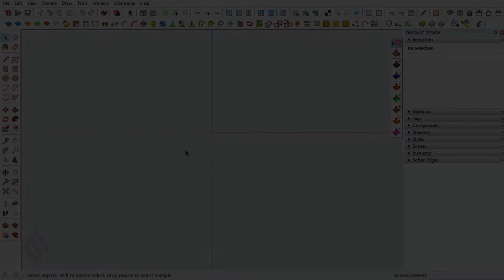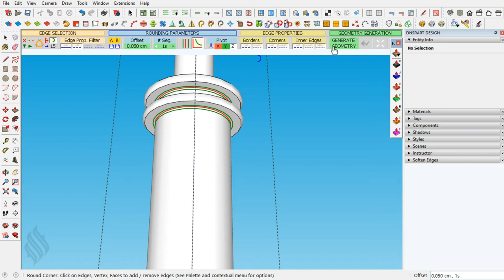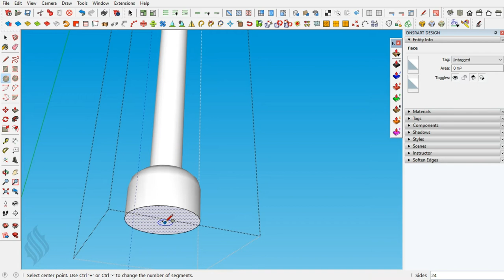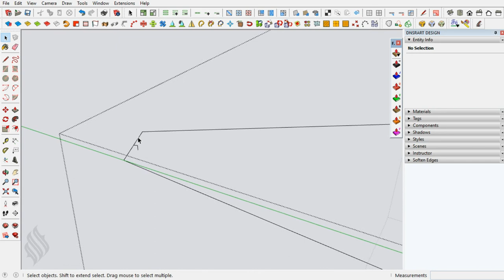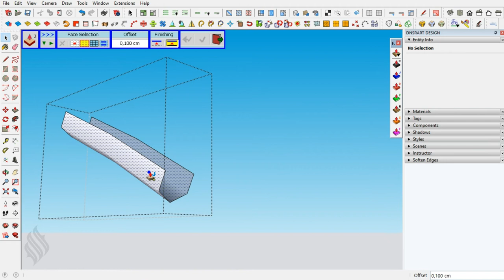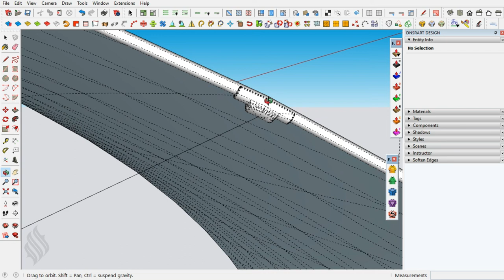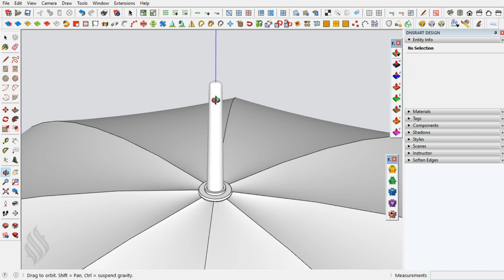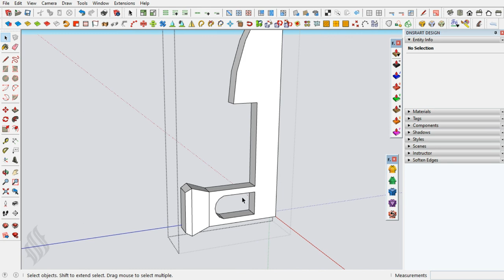3D Modeling Umbrella [SketchUp Tutorial]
Tutorial 3D modeling Payung di SketchUp

umbrella 3d sky
umbrella 3d archive
umbrella 3d autocad block
umbrella 3d archive model
umbrella academy 3d print
3d umbrella art
animated umbrella 3d model
3d umbrella clipart
umbrella beach 3d model
beach umbrella 3d model free
3d bat umbrella
big umbrella 3d model
beach umbrella 3d model download
beach umbrella 3d obj
beach umbrella 3d object
umbrella 3d craft
umbrella 3d card
umbrella 3d c4d free
umbrella 3d cartoon
umbrella corporation 3d print
umbrella chair 3d model
umbrella corporation 3d printer
umbrella canopy 3d
3d umbrella download
3d umbrella rainy day card
3d double umbrella stroller
duck umbrella 3d
umbrella en 3d
umbrella 3d free
umbrella 3d model fbx
umbrella 3d model for printing
beach umbrella free 3d model
umbrella 3d model grabcad
garden umbrella 3d model
umbrella holder 3d print
umbrella with 3d handle
umbrella hat 3d
umbrella 3d image
umbrella 3d illustration
3d umbrella icon
umbrella in 3d archive
umbrella stroller summer infant 3d
japanese umbrella 3d model
umbrella corps 3djuegos
umbrella light 3d model
umbrella stroller 3d lite
umbrella 3d model rigged
umbrella 3d obj
umbrella 3d obj free
3d origami umbrella
outdoor umbrella 3d model
umbrella 3d print
umbrella 3d paper
umbrella 3d png
umbrella 3d picture
umbrella 3d printed parts
3d umbrella pics
umbrella photos 3d
umbrella 3d render
umbrella 3d model rhino
3d red umbrella
rain umbrella 3d wallpaper
umbrella 3d sketch
3d umbrella stroller
umbrella stand 3d model
3d umbrella svg
umbrella structure 3d model
umbrella stand 3d warehouse
umbrella 3d models sketchup
umbrella 3d template
umbrella tree 3d
umbrella table 3d model free
summer umbrella stroller 3d tote
thatch umbrella 3d
3d tutorial umbrella
3d unicorn umbrella
3d umbrella sketchup
umbrella 3d view
umbrella 3d wallpaper
umbrella corp wallpaper 3d
umbrella 3d model yeggi
umbrella 3d model 3ds max
umbrella 3d model 3dsky
umbrella design template
payung magic 3d
payung lipat 3d
gambar payung 3d
bahan payung 3d
harga payung lipat 3d
payung 3d sablon
umbrella design minecraft
umbrella design drawing
umbrella design art
umbrella abaya design in dubai
best build a umbrella designs
design a umbrella template
umbrella design competition
umbrella diy design
umbrella design evolution
umbrella embroidery design
umbrella engineering design
beach umbrella embroidery design
umbrella design for drawing
umbrella design free fire
umbrella design fortnite
umbrella design guide
umbrella design grabcad
umbrella design graphic
umbrella design history
umbrella design hook
umbrella hand design
umbrella house design
umbrella handle design
umbrella holder design
umbrella design ideas
umbrella design images
umbrella design in the street
umbrella design in solidworks
umbrella design in photoshop
umbrella with japanese design
umbrella design logo
umbrella design latest
umbrella design mockup
umbrella design materials
umbrella design making
umbrella neck design
umbrella new design
umbrella design online
umbrella design on fabric
design umbrella outdoor
umbrella outline design
umbrella design pinterest
umbrella design photo
umbrella design pattern
umbrella design psd
umbrella design print
umbrella design raincoat
umbrella rack design
umbrella design sketch
umbrella design software
umbrella design steel
umbrella design template ai
umbrella design template vector
umbrella design theme
umbrella design tips
umbrella design unique
umbrella design umbrella
how to design umbrella using corel draw
umbrella design vector
umbrella vintage design
umbrella design with handle
umbrella with design inside
design your umbrella
umbrella design 2020
top 3 design umbrella
desain payung terbaru
desain payung hias
desain payung cdr
desain payung geulis
desain payung taman
desain payung minimalis
desain payung salah
desain payung hias karnaval
desain baju payung
desain payung cantik
contoh desain payung
design payung golf
desain kursi payung
payung lipat desain
desain rok payung
desain pola rok payung
desain kebaya rok payung
payung desain sendiri
desain sablon payung
desain kaos terjun payung
gambar desain terjun payung
desain untuk payung